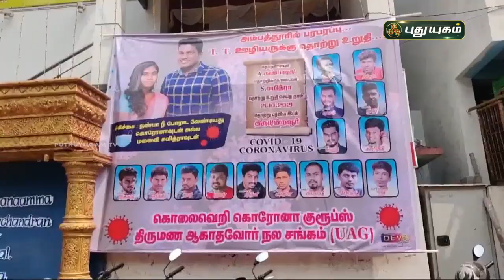புதுவித பரிசளித்து புதுமணத் தம்பதிகளை ஆச்சர்யத்தில் மூழ்கடித்த நண்பர்கள்! சென்னை | செய்தித் துளிகள்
புதுவித பரிசளித்து புதுமணத் தம்பதிகளை ஆச்சர்யத்தில் மூழ்கடித்த நண்பர்கள்! சென்னை | செய்தித் துளிகள் | PuthuyugamTV